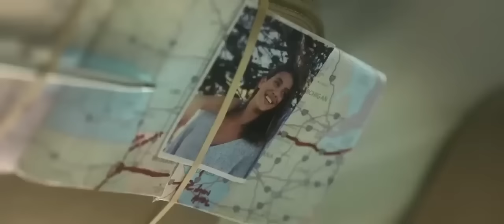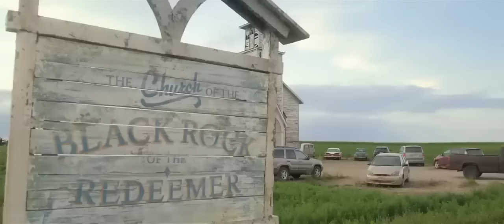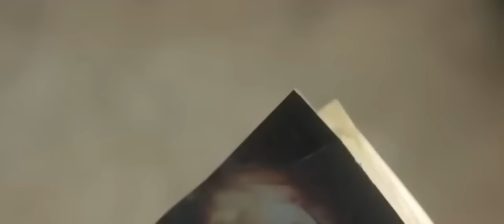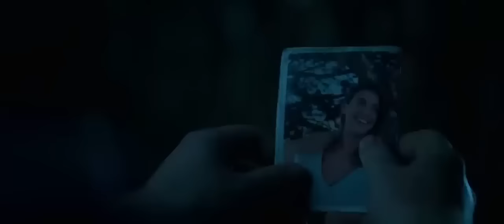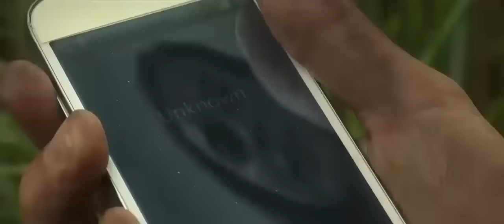CAMPO MALDITO PELÍCULA DE TERROR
PELÍCULA DE TERROR .

NO RECOMENDADO PARA NIÑOS DE 10,9,8,7,6,5 Y 4